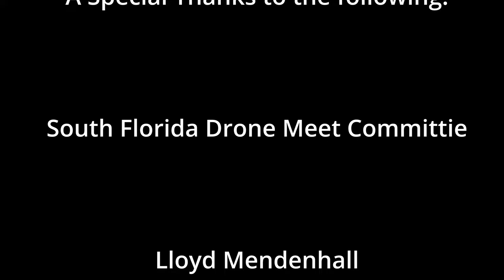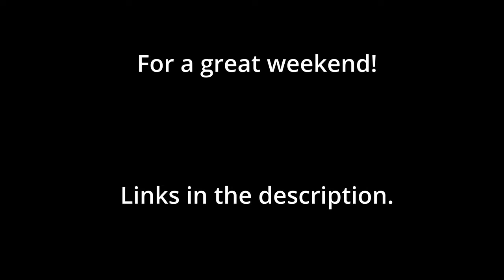Diving Silos at the SFDM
It was an awesome weekend of meeting up with Old friends and making new friends! Looking forward to next year!

If you want to attend, sign up at:
South Florida Drone Meetup